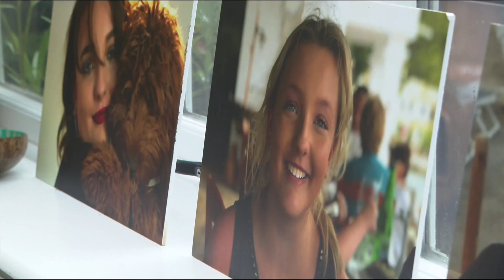Amber's story - ITV Meridian interview | SUDEP Action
Martin and Amanda Walker lost their daughter, Amber, to SUDEP in 2023 at the age of 22.

Watch ITV News Meridian's Harry Acton speak to them and CEO Sammy Ashby about the reality and risk of SUDEP.